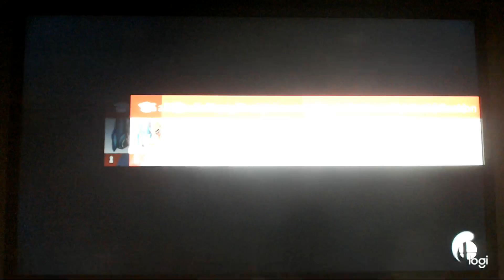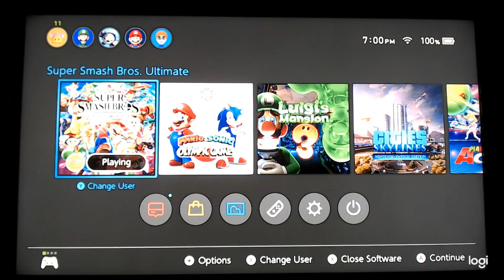Super Smash Bros. Ultimate Online Play Episode 1